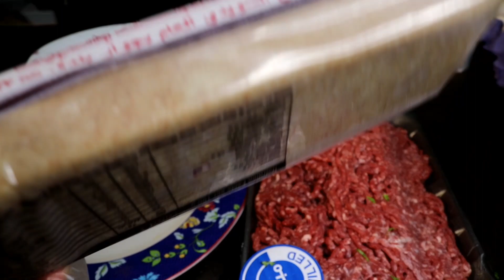مطبق لحم وخضار بعحينة السنبوسه سهل وطعم جميل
كيلو لحم
حزمة ونص كراث
ربع حزمة بقدونس
ربع حزمة كزبره
ربع  حزمة شبث
٣ حبات بصل مقطع صغير
٤ بيض